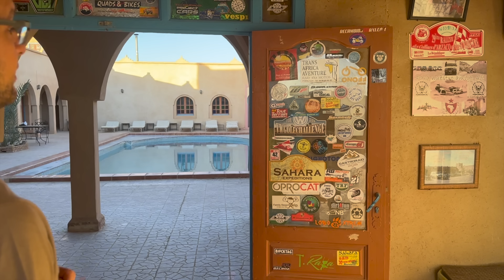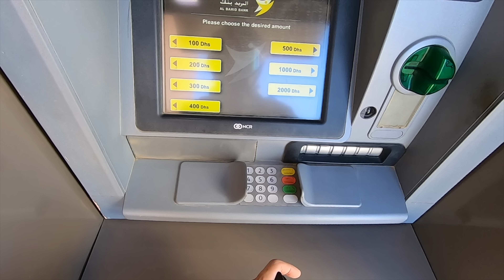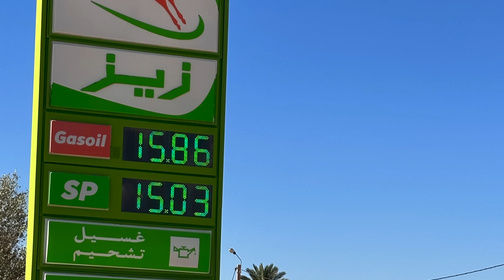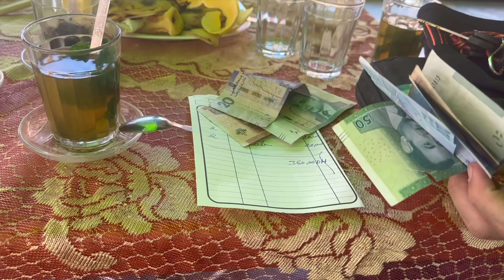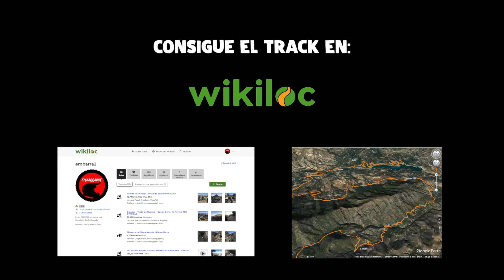Atravesamos las GARGANTAS del TODRA y DADES. Alto Atlas, MARRUECOS en MOTO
Quinta etapa de nuestra ruta en moto por Marruecos. Abandonamos el desierto del Sahara para ascender dirección norte hacia las montañas del Alto Atlas, donde atravesaremos las famosas gargantas del TODRA y del DADES.